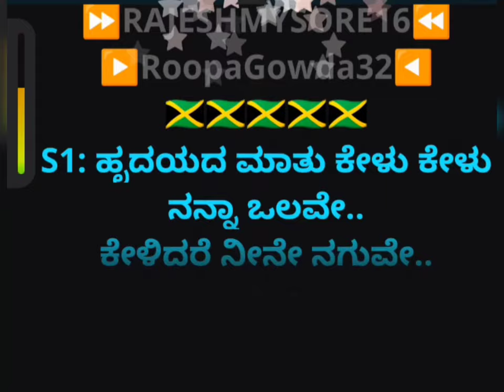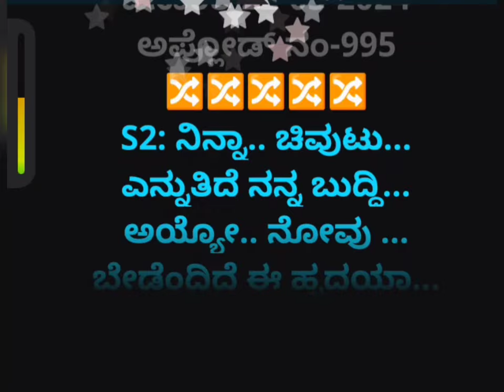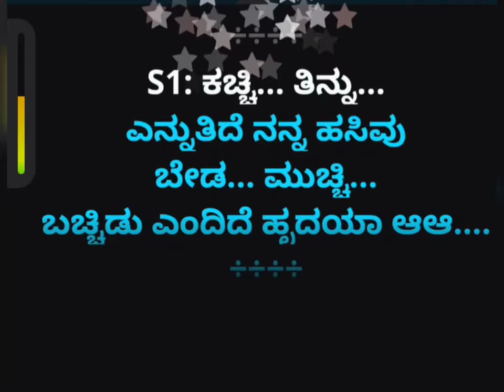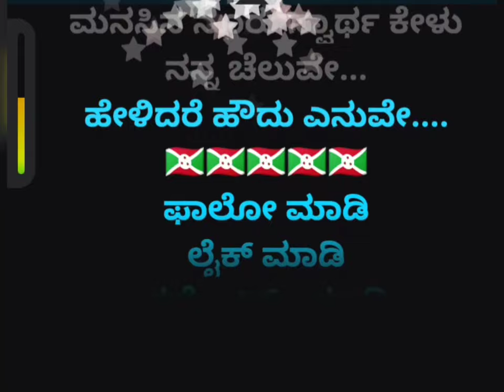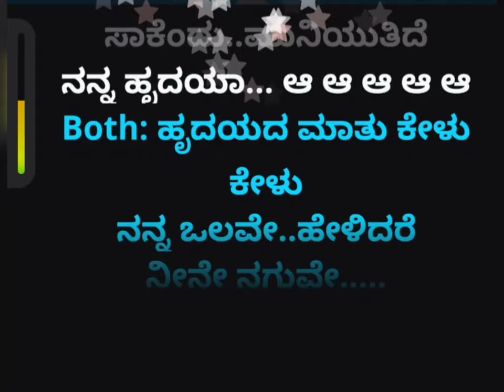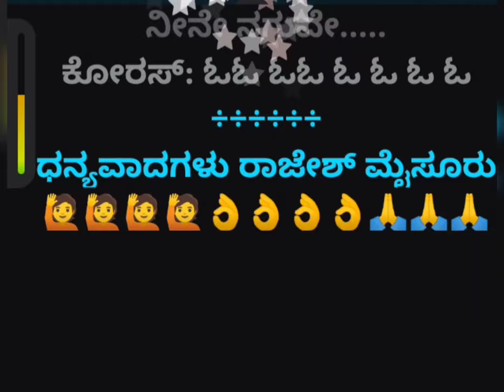Hrudayada Mathu kelu Karoke ಹೃದಯದ ಮಾತು ಕೇಳು. ಕರೋಕೆ